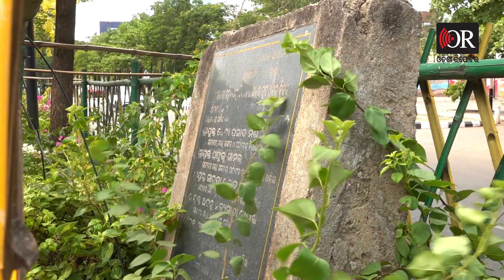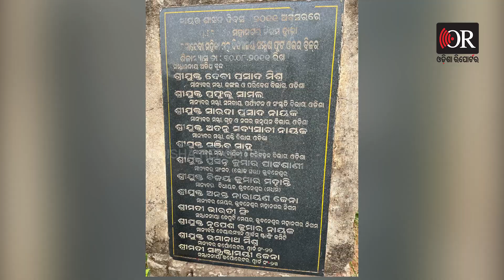13 ବର୍ଷ ପରେ ବି ଫୁଟ ଓଭରବ୍ରିଜ୍ ହେଲାନି ! | Odisha Reporter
ସାଂସଦ ଅପରାଜିତା ଷଡ଼ଙ୍ଗୀ ଫେବ୍ରୁଆରୀ 14 ତାରିଖରେ ତାଙ୍କର ପଂଚମ ରିପୋର୍ଟ କାର୍ଡ ଦେଇଥିଲେ। ତା’ ଭିତରେ କହିଥିଲେ- କେନ୍ଦ୍ର ସରକାରଙ୍କ ଅଧୀନରେ ଥିବା ଜାତୀୟ ରାଜପଥରେ 4ଟି ଫୁଟ୍ ଓଭରବ୍ରିଜ୍ ତିଆରି ପାଇଁ ବ୍ୟବସ୍ଥା ହୋଇଛି। ତା’ ପରେ ଏପ୍ରିଲ 30 ତାରିଖରେ ବିଜେଡି ପକ୍ଷରୁ ଏକ ସାମ୍ବାଦିକ ସମ୍ମିଳନୀରେ ଭୁବନେଶ୍ବର ମେୟର ସୁଲୋଚନା ଦାସ ଓ ସାଂସଦ ପ୍ରାର୍ଥୀ ମନ୍ମଥ ରାଉତରାୟ ଅଭିଯୋଗ ଆଣିଲେ- 4ଟି ଫୁଟ ଓଭରବ୍ରିଜ୍ କାମ ସରିପାରିଲା ନାହିଁ କାହିଁକି ?